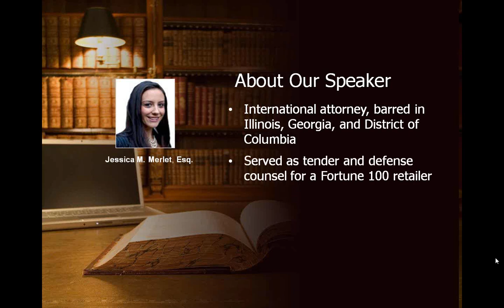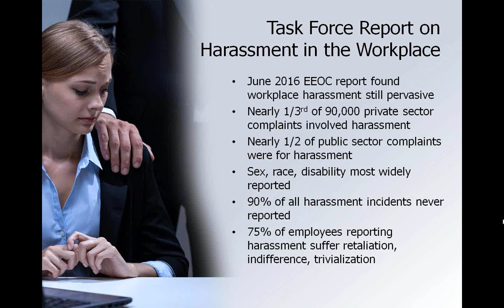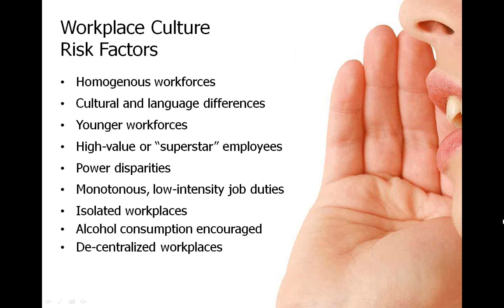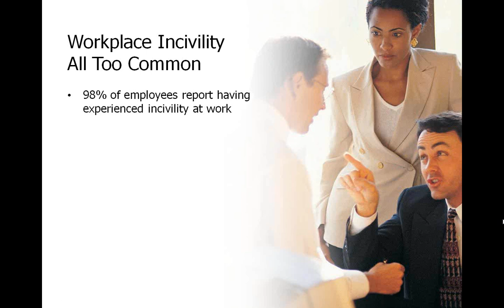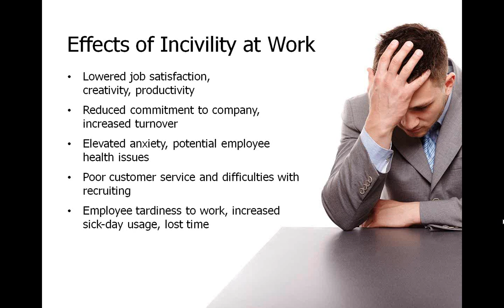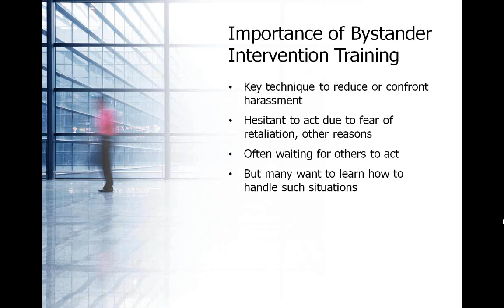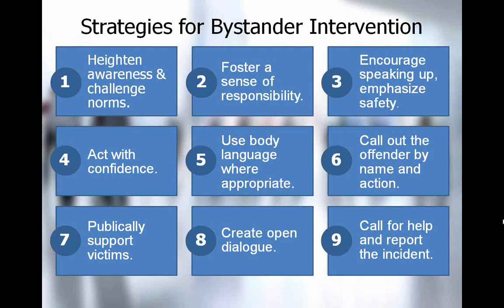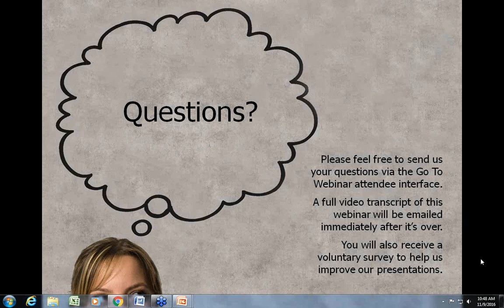Civility in the Workplace — A 2019 Webinar by Personnel Concepts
Workplace Civility & Bystander Intervention:  Essentials of Harassment Training — Oct 9, 2019. The Respectful Workplace: Building Blocks for Preventing Harassment & Toxic Behaviors.
Employers can and should take concrete steps to change their workplace cultures to focus on fostering civility and thus on preventing harassment. This is the message that the Equal Employment Opportunity Commission (EEOC) is sending out, and it is also the focus of our webinar.

Founded in 1989, Personnel Concepts has been serving more than 1.2 million satisfied customers for three decades -- and going strong. We were a pioneer in the labor law posting compliance industry and provide a variety of compliance and training products for a wide variety of businesses and industry niches.